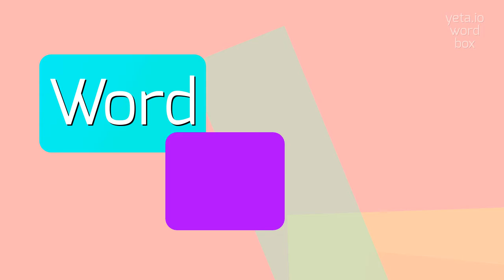CHEBULINIC - How to pronounce Chebulinic?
CHEBULINIC - The definitive pronunciation guide for Chebulinic in 2023

Chebulinic acid is a natural compound found in certain plants, particularly in the fruits of Terminalia chebula, also known as the chebulic myrobalan or Haritaki.
It belongs to the class of compounds called tannins and is known for its various biological activities.
Chebulinic acid has been studied for its potential anti-inflammatory, antioxidant, antimicrobial, and antiviral effects.
It has also shown promise in the treatment of diabetes, cancer, and liver disorders.
The compound has a complex chemical structure and is often isolated from plant extracts for further research and development.

Pronunciation:
To pronounce 'chebulinic', you can say 'che-buh-LIN-ik' or 'che-byooh-LIN-ik'.

Test yourself by speaking the following examples:
1. Chebulinic acid is commonly found in the fruits of Terminalia chebula
2. Researchers are investigating the antioxidant properties of chebulinic acid
3. Studies suggest that chebulinic acid may have potential in cancer treatment
4. The therapeutic effects of chebulinic acid on liver disorders are being explored
5. Plant extracts rich in chebulic myrobalan are often used in traditional medicine